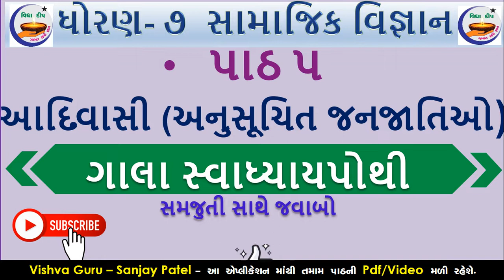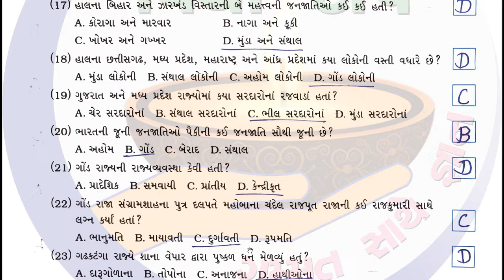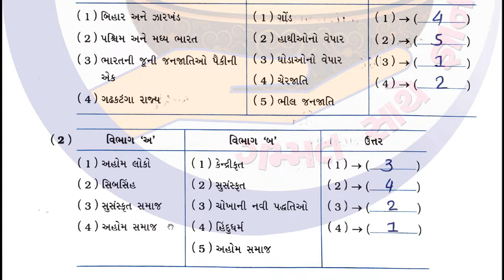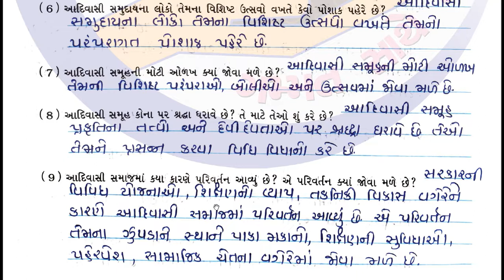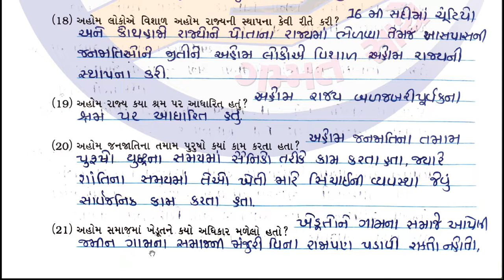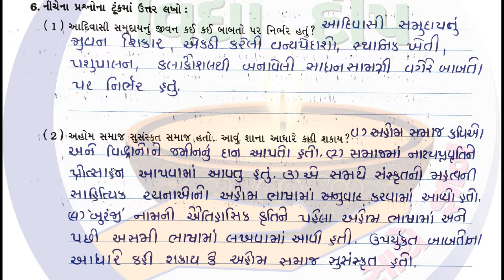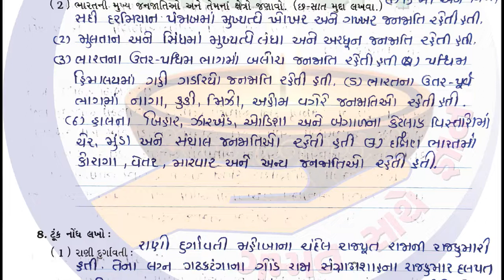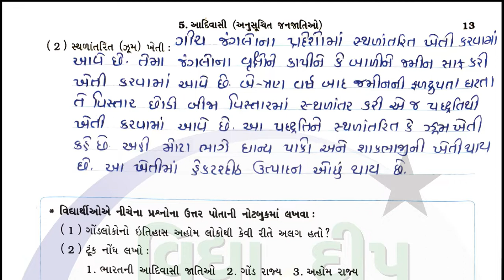std 7 ss gala swadhyay pothi ch 5 - dhoran 7 ss swadhyay pothi -ધોરણ 7 સામાજિક વિજ્ઞાન સ્વાધ્યાયપોથી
swadhyay pothi dhoran 7 samajik vigyan 2022
vidhya deep video,
std 7 samajik vignan ch 5 swadhyay pothi
std 7 swadhyay pothi social science 2022
સામાજિક વિજ્ઞાન સ્વ અધ્યયન પોથી ધોરણ 7 2022